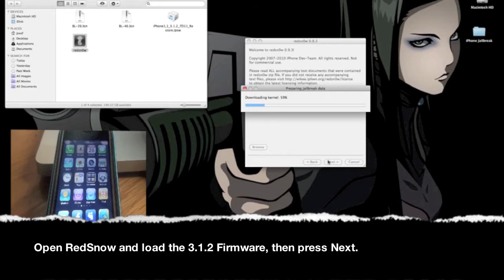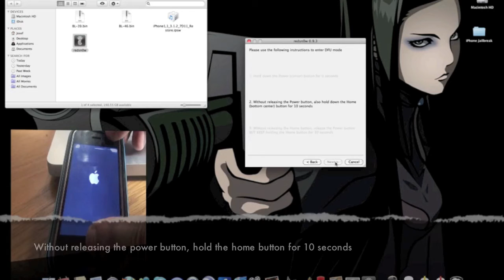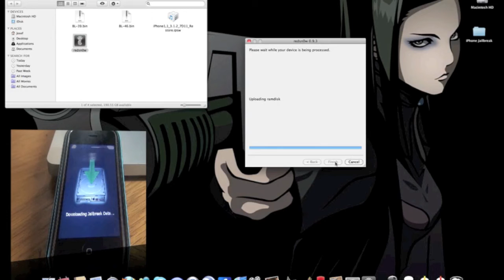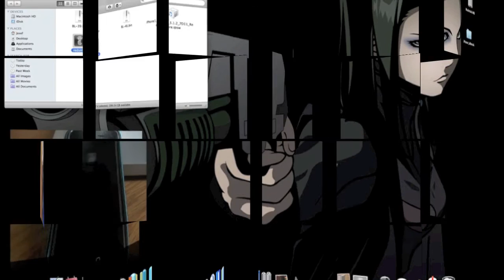iPhone 2G Jailbreak Tutorial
Download Redsnow for Windows and Mac from here :-

(Iphone 2g 3.1.2 Firmware file)

(Iphone 3g 3.1.2 Firmware file)

(Ipod 1st gen 3.1.2 Firmware File)

(Ipod 2nd gen 3.1.2 Firmware file)

Iphone 2g would be using 3.9 and 4.6 bootloaders to unlock there Iphone 2g , you can get them here respectively